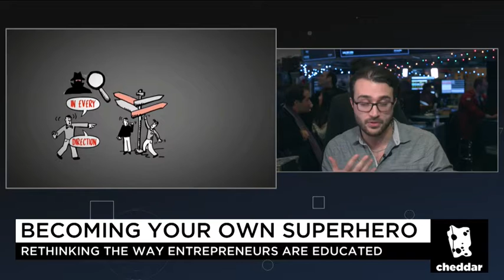What's The Alternative To The Traditional Education System? ft. Marc Angelo on Cheddar at NYSE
The education system needs to change drastically...

Side note: It is crazy to think that the last time I (Marc Angelo) was on Wall Street district, I was protesting during the Occupy Movement... now we are bringing the same message of systemic change onto the floors of the NYC Stock Exchange and in front of millions.

Interview by Cheddar

Follow Superhero Academy on Social